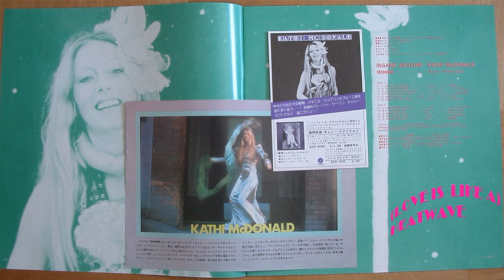Kathi McDonald - Insane Asylum - FULL ALBUM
Insane Asylum (1974)
1. 0:00 Bogart to Bowie
2. 4:09 To love somebody
3. 8:36 (Love is like a) Heatwave
4. 10:39 Threw my love away
5. 13:37 Freak lover
6. 17:09 Down to the wire
7. 20:01 Heartbreak Hotel
8. 22:31 If you need me
9. 25:21 Something else
10. 28:00 All I want to be
11. 31:40 Insane Asylum

Vocal: Kathi McDonald
Guitar: Nils Lofgren, Pete Sears
Bass & Keyboards: Pete Sears
Drums: Anysley Dunbar
Sax: Stuart "Boots" Hughston
Arrangements: Pete Sears